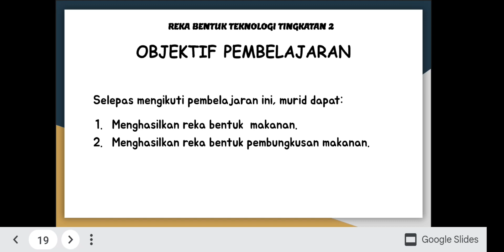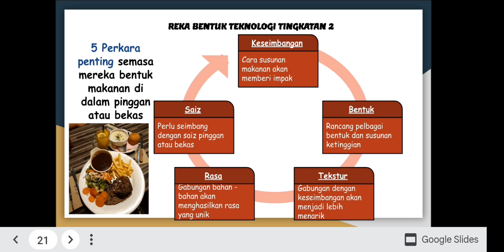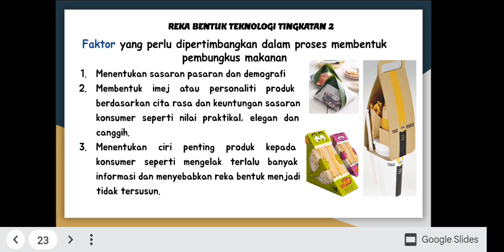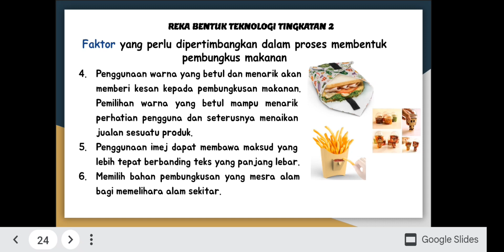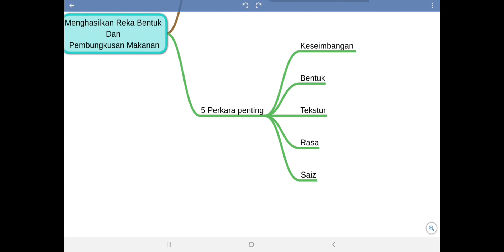2.6.5 Menghasilkan Reka Bentuk Dan Pembungkusan Makanan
Tugasan dibuat bagi menyempurnakan tugasan 1 bagi kursus KPD3016 Pengajaran
Teknologi dan Penaksiran 1

Nama: Noraizie Uzairil Izwan Bin Abdullah
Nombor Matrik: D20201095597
Jurusan: ISMP Teknologi Maklumat Dengan Kepujian